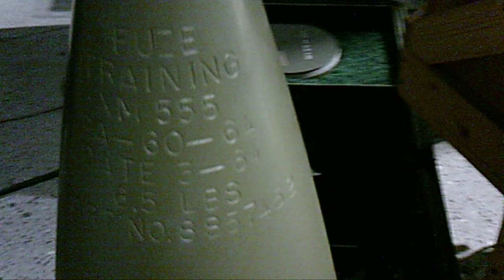M455 nuclear artillery shell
Filmed at the US National Atomic Museum.